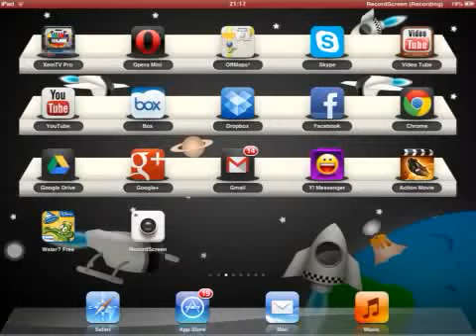Six Guns: Single Player - The Gate of Hell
Hi guys, my name is David and im Abbot friend.
He has lots of busy sh*t to domsomtoday he wont play.